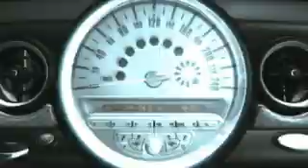Mini Evolution, Designing the New Mini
Designing the New Mini